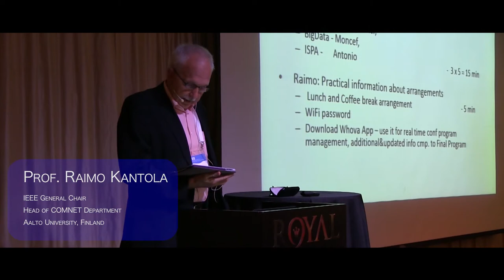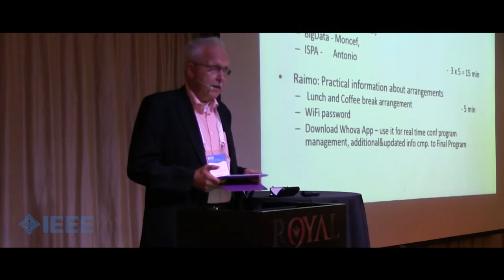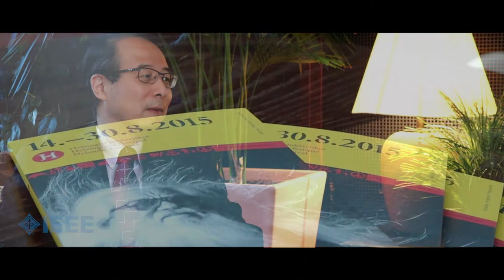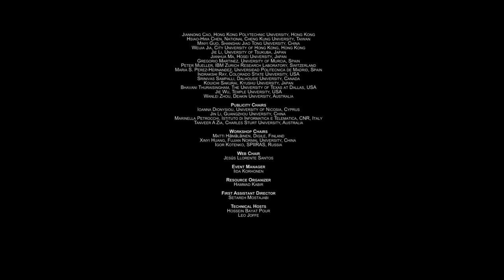15Min IEEE Helsinki 2015 Full Documentary